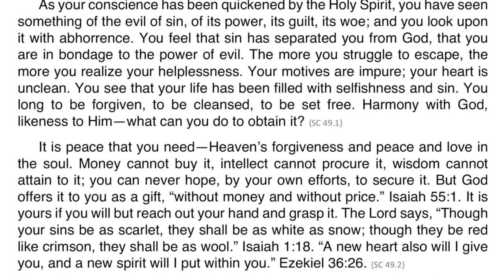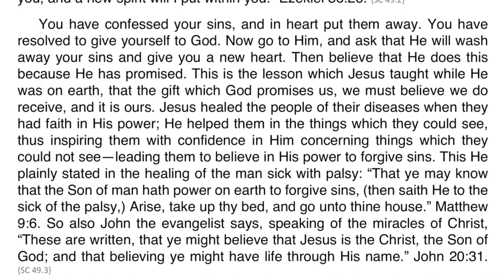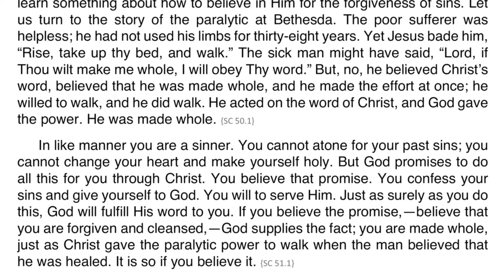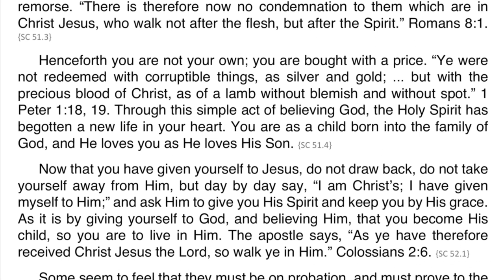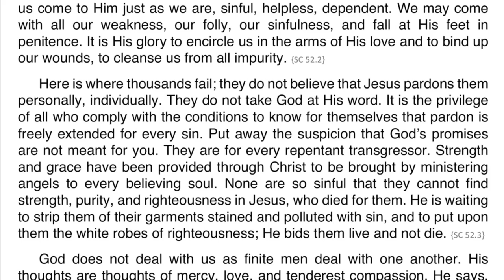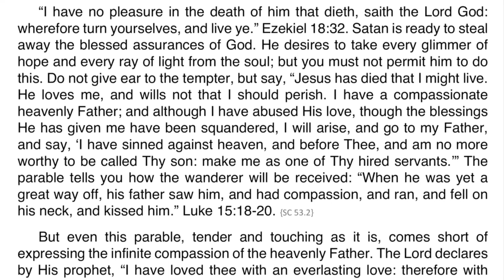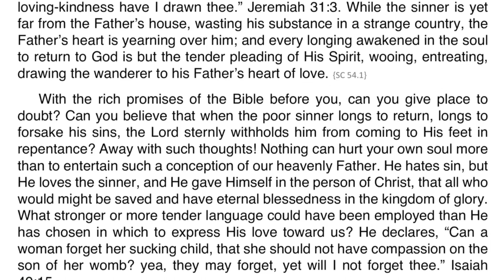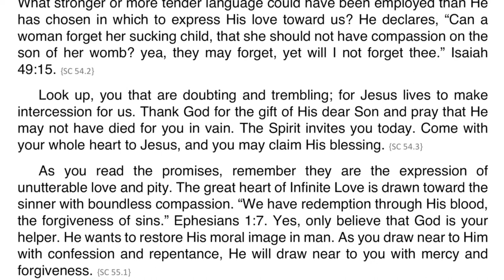Steps to Christ - Chapter 6 Faith and Acceptance